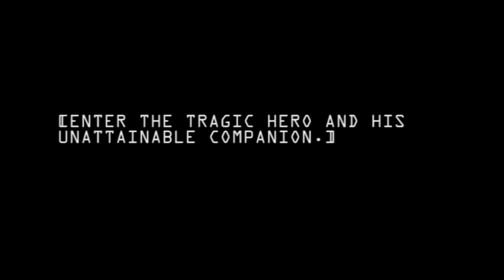Slushpops and Suprises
While throwing around Ideas Vin had a good idea to get food, that's when we found the strangest birthday card for him uploaded for the lolz and to give a sneak peak at future videos with meditation. -Evan

EDIT: I'm amazed that Evan took the time to use a computer, let alone edit our video info. -Jeff